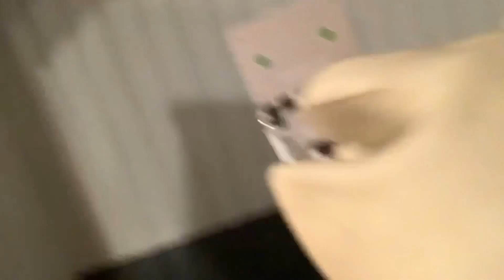Cheetoh vs robot